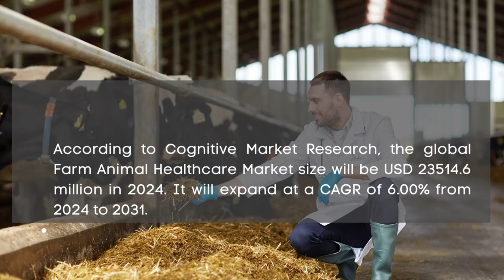Farm Animal Healthcare Market Report 2024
Farm Animal Healthcare Market Report 2024 | Forecast, Market Size & Growth

Report Insights: According to Cognitive Market Research, the global Farm Animal Healthcare Market size will be USD 23514.6 million in 2024. It will expand at a compound annual growth rate (CAGR) of 6.00% from 2024 to 2031.

The Cattle segment held the highest Farm Animal Healthcare Market revenue share in 2024.